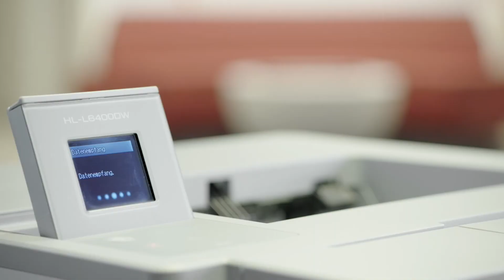brother HL-L6400DW Laserdrucker